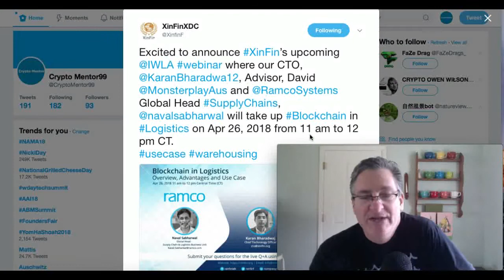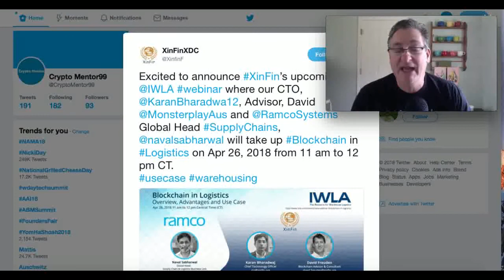XinFin Webinar April 26th